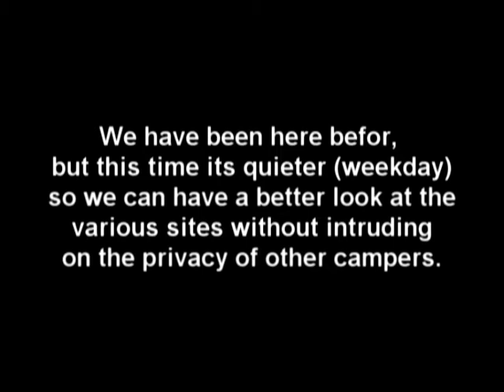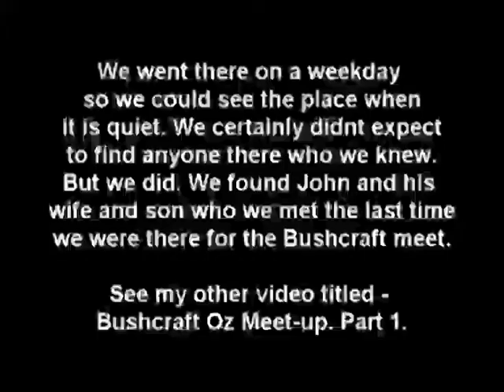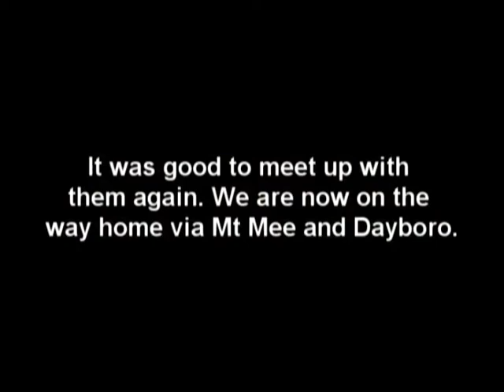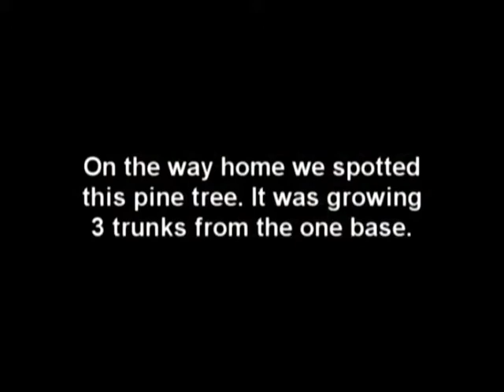Day trip reconnoiter of the Peachtrees camp site, Queensland.